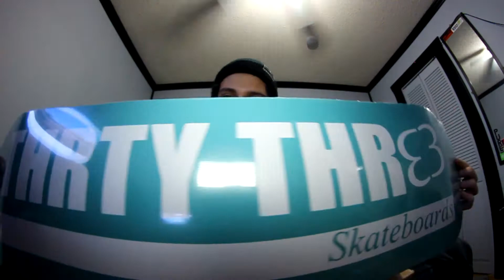What I Got for My Birthday!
Follow Funkythreadz @funkythreadz & THRTY THREE @thrtythreeskateboards

My name is Cole Zoerb & I have a passion for making Videos. Thank you for stopping by my Channel & joining the fun!

My goal Is to make people smile! Whether it's joking around in my videos or documenting some serious talent, this is what I love to do! After my brother Lee Zoerb passed away on February 24th 2016 I knew the only way to stay happy is to do what I love, & what I love doing Is making videos for you guys! Anyone who supports what I do means the world to me, because some day I'll hopefully be able to do this for a living & I'll have every one of you to thank!